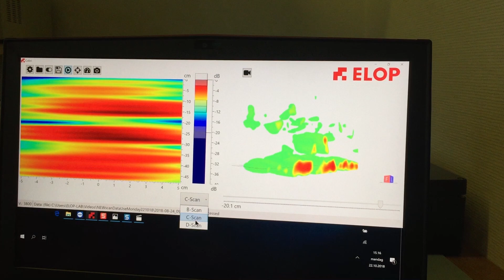Elop COBRI Concrete Scanner